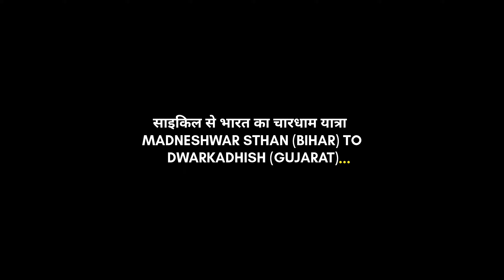Finally एक और नए राज्य goa आ गए 😍 Bihar To Goa On Cycle 2023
एक और नए राज्य goa आ गए 😍 Bihar To Goa On Cycle 2023

आप सभी को धन्यवाद जो आप सब इतना प्यार और साथ दे रहे हैं 🙏❤️🙏🙏🙏❤️

🙏___ हर महादेव आप सभी को मै सूरज बिहार के मधुबनी जिले से और मै साइकिल से भारत का चारधाम यात्रा कर रहा हूँ और अभी तक मैने 10 राज्य पुरा कर लिया हूँ साइकिल से जिसमे से है ( उत्तर प्रदेश,  उत्तराखंड,  झाराखंड,  उड़ीसा,  आंध्र प्रदेश, तमिल नाड़ु, केरला, कार्नाटक, ) इतना राज्य पुरा कर लिया हूँ और अभी तक पाँच हजार (5000) किलोमीटर पुरा कर लिया हूँ

🙏 ____ तो बस आप सब का प्यार और सपोर्ट चाहिये मै बस इतना बोलना चाहता हू की आप सब मेरी मेहनत देख रहे है आप सब को अच्छा लग रहा है तो बस आप सब अपना प्यार और साथ दीजिए 🙏❤️

🎥 कैमरा vivo mobile
🤳 गोरिला सेल्फी स्टैंड
🎤माइक Boya BY M1

Goa
Goa beach
Goa beach place
Goa tourism palse
Goa beach views
Goa trip experience
Goa trip budget
Goa beach resort
Goa beach restaurant
Goa beach fishing
Goa trip
Goa tourism
Goa tourist destination
Goa beach views
Goa video
Goa videos
Cycle tour
Bihar to goa on cycle 2023
Suraj bl vlogs
Suraj bl vlog
Suraj bl blogs
Bihariboy
Bihar tourism palaces
Bihar viral videos
Bihari status
Bihar news
Viral videos
Karnataka
Goa
Tamil nadu
Andhra pardesh
Kerala
Odisha
Jharkhand
West bengal
Bihar
Uttar pradesh
Uttrakhand
Videos
Viral video
Chardham
India chardham on cycle
Bihari